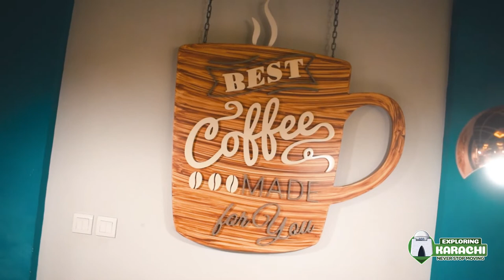Introducing POTATO DOUGH PIZZA first time in Karachi 🍕 | Koffie Chalet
Koffie Chalet offers best variety of dishes and TASTE 🤤
Offer : Buy 1 Get 1 Free only on Delivery & Takeaway.
Located at SMCHS, Koffie Chalet offers a flair of modernity in the form of great food served in an equally great environment.